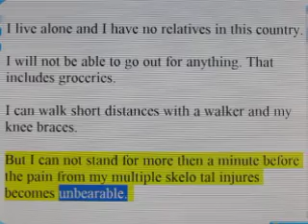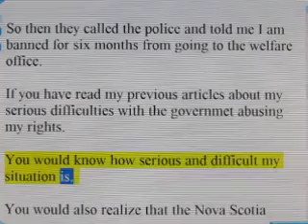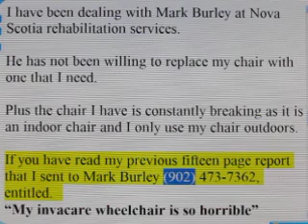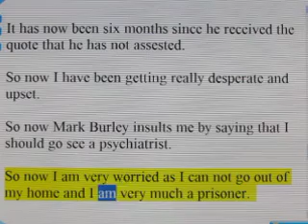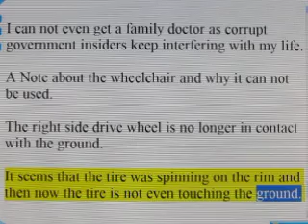My electric Invacare wheelchair is now completely unusable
This is a series to accompany my wheel chair rights groups and websites..